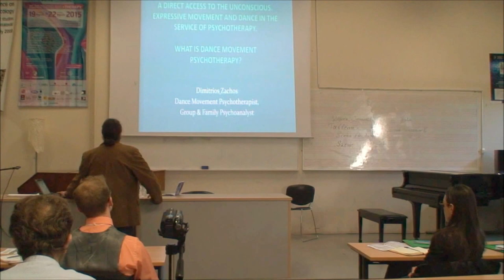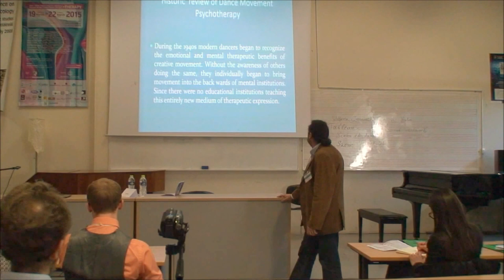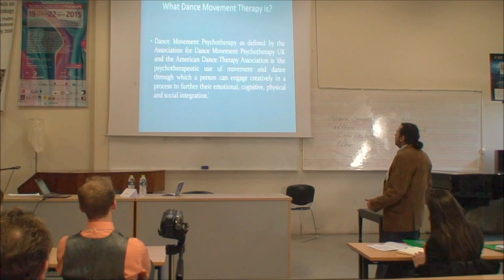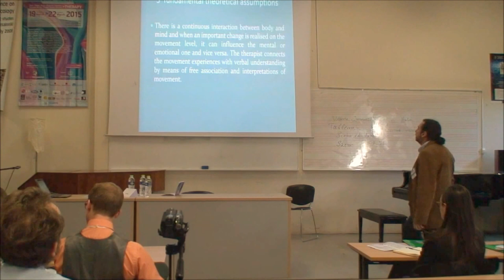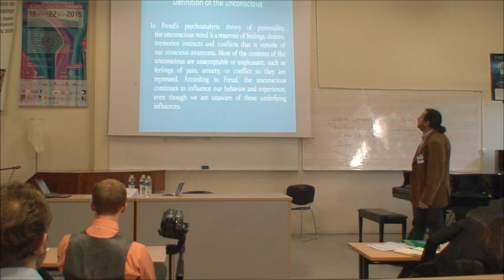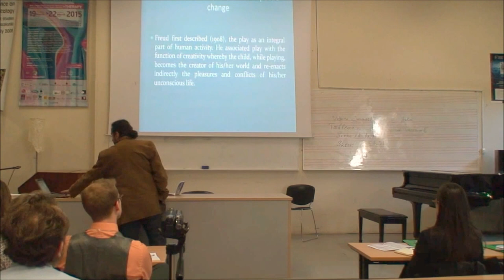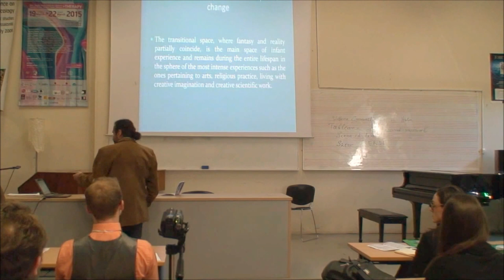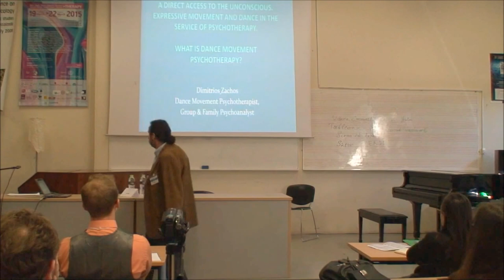DIMITRIOS ZACHOS : Dance Movement Psychotherapy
LECTURE:  A DIRECT ACCESS TO THE UNCONSCIOUS.  EXPRESSIVE MOVEMENT AND DANCE IN THE SERVICE OF THE PSYCHOTHERAPY.

4th International Scientific Conference: Creative Arts Interconnection, Thessaloniki, Greece, March 2015